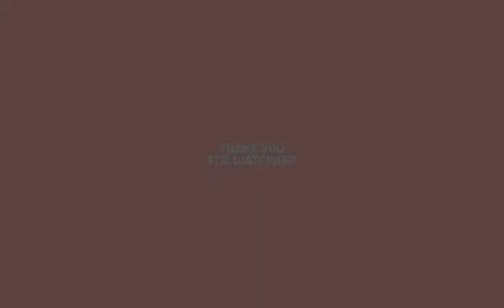Cute Adorable 3 weeks old Puppies of "CAITLIN" | Mini Poodle Puppies